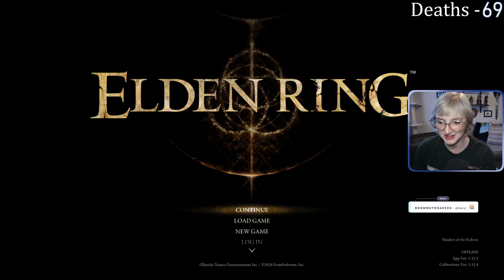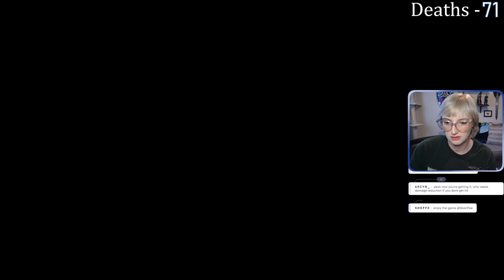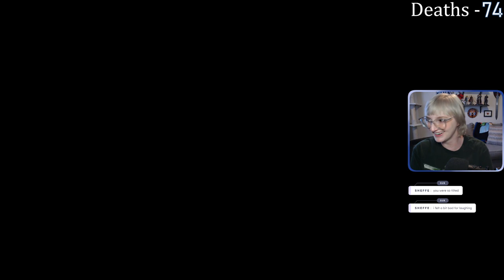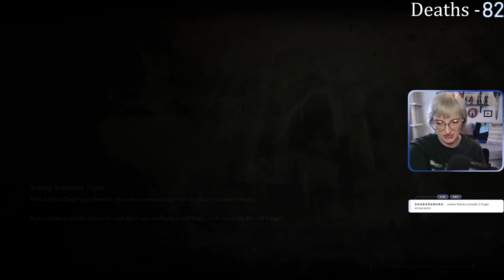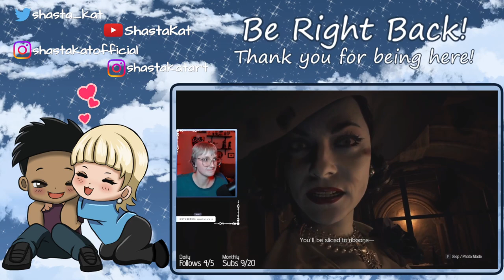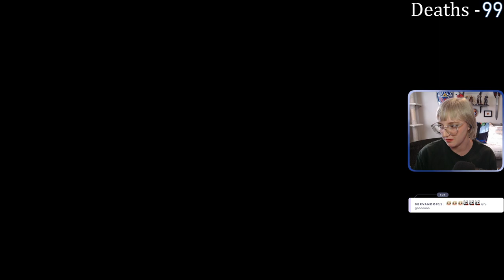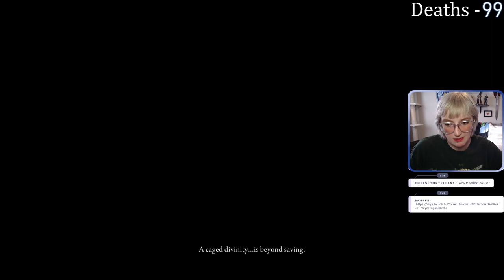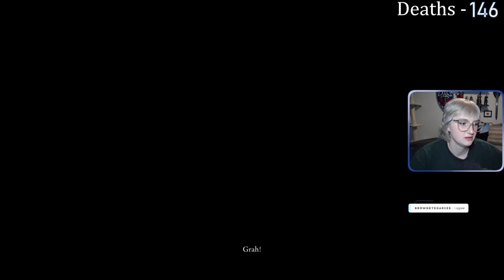First INT Build | Elden Ring Base Game and DLC | Day 5 - FULL VOD | 20 July, 2024